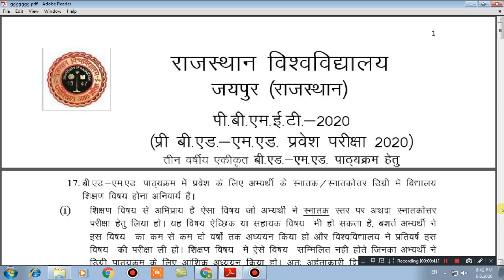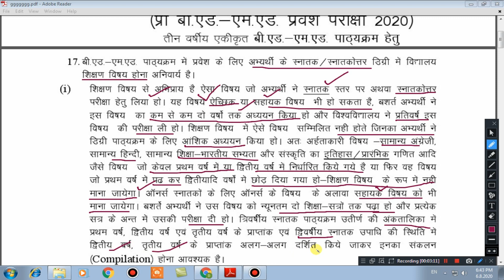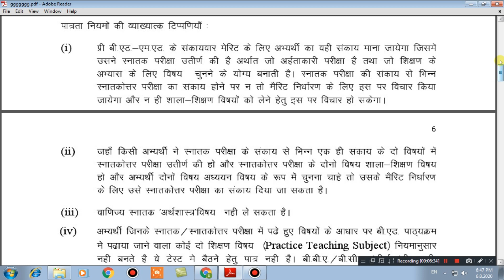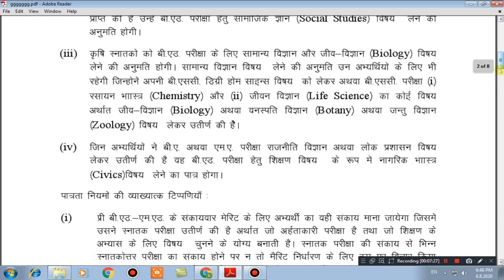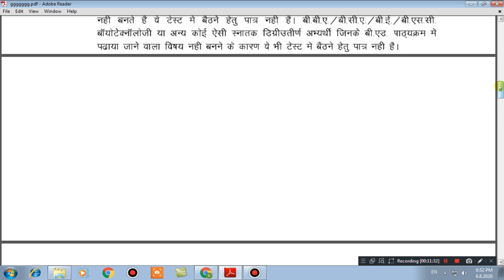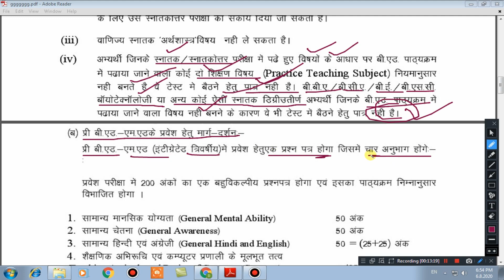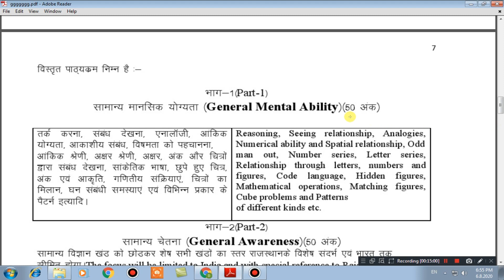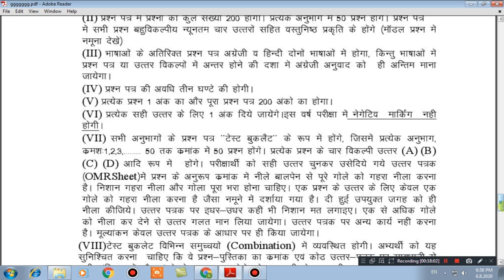राजस्थान प्री B.Ed -M.Ed प्रवेश परीक्षा 2020 | Teaching Subject, Paper Pattern & Syllabus